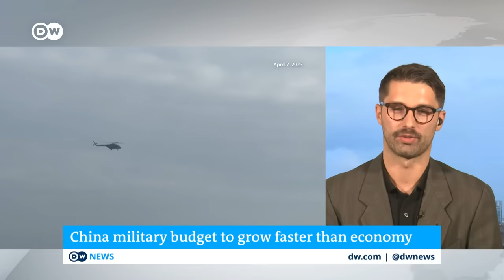Fears of escalation after incident in Kinmen Islands waters off China's coast I DW News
The National People's Congress in China is being closely followed in Taipei. Tensions between China and Taiwan have spiked in recent weeks due to an incident which took place in the waters surrounding Kinmen -- a group of Taiwanese-controlled islands just kilometers from the shores of China. In the incident, a Taiwanese coastguard pursuit of a Chinese fishing vessel led to the death of two Chinese fishermen.

China’s coastguard has increased patrols around Kinmen. Taiwanese officials say that is raising the risk of an accident spiralling into conflict. Our correspondent James Chater reports now from Kinmen, Taiwan.